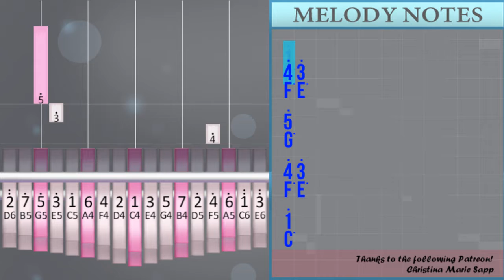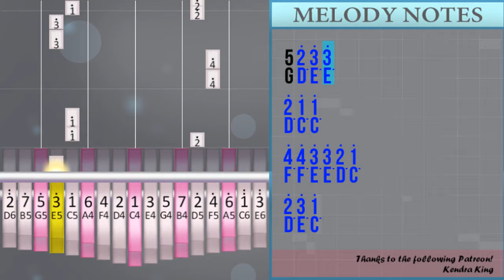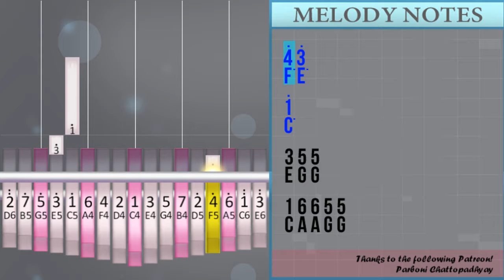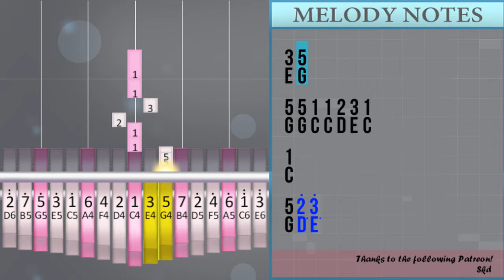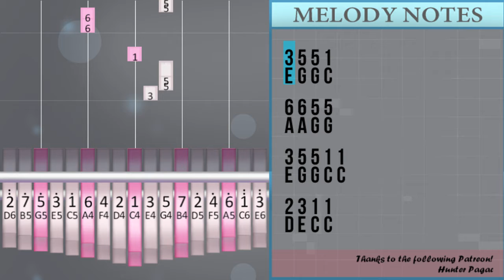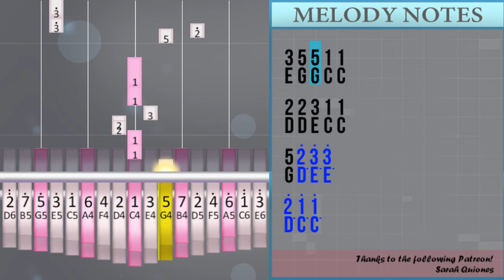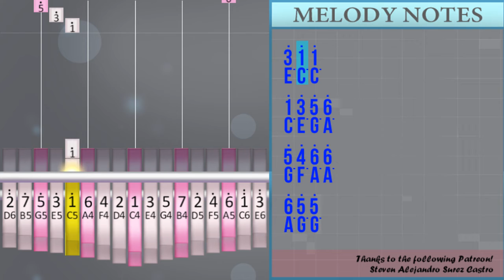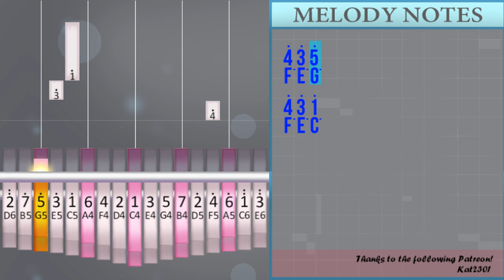How to play My Beloved by Passion ft Crowder on Kalimba (Tutorial)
The easiest way to learn how to play My Beloved by Passion ft Crowder on the kalimba. It's a kalimba tutorial for My Beloved by Passion ft Crowder.

EasyMusicLesson teaches you to play the your favorite instrument, through easy and simple animation so that you too can learn how to play My Beloved by Passion ft Crowder on the kalimba easily. A kalimba tutorial with visual animation graphic.

Numbered notation:
3°
4° 3°
1°
4° 3°
5°
4° 3°
1°
3 5 5
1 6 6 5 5
3 5
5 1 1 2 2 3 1
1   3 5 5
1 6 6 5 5
3 5
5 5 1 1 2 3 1
1
5 2° 3°
3°     2° 1°
1° 4° 4°
3° 3° 2° 1° 2° 3°
1°   1° 2° 3°
3°     2° 1°
1° 4° 4°
3° 3° 2° 1° 2° 3°
1°
3 5 5
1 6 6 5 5
3 5
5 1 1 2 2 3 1
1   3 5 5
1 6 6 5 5
3 5
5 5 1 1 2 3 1
1
5 2° 3°
3°     2° 1°
1° 4° 4°
3° 3° 2° 1° 2° 3°
1°   1° 2° 3°
3°     2° 1°
1° 4° 4°
3° 3° 2° 1° 2° 3°
1°   1° 3° 5°
6°     5° 4°
6° 6° 6° 1°
3°
1° 3° 5°
6°     5° 4°
6° 6° 1°° 1°
3°   3°
4° 3° 2° 3°
3° 1° 1°
4° 3° 1° 1°° 1°°
4° 3° 1° 1°° 1°°
4° 3° 1° 1°° 1°°
3 5 5 1
6 6 5 5
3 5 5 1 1
2 3 1 1
3 5 5 1
6 6 5 5
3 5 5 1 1
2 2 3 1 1
5 2° 3° 3°
2° 1° 1°
4° 4° 3° 3° 2° 1°
2° 3° 1°
1° 2° 3° 3°
2° 1° 1°
4° 4° 3° 3° 2° 1°
2° 3° 1°
1° 3° 5° 6°
5° 4° 6° 6°
6° 1° 3°
1° 3° 5° 6°
5° 4° 6° 6°
1°° 1° 3°
3° 4° 3°
2° 3° 3° 1°
1°   1°°
3° 5°
6° 6°   6° 5°
3°   3° 5°
6° 6° 6° 6° 5°
3° 3° 5°
6° 6° 6° 5°
3°   3° 4° 3° 2°
3° 3° 2°
1°
1° 3° 5°
6°     5° 4°
6° 6° 1°° 1°
3°
1° 3° 5°
6°     5° 4°
6° 6° 6° 1°
3°
1° 3° 5°
6°     5° 4°
6° 6° 6° 1°
3°
1° 3° 5°
6°     5° 4°
6° 6° 1°° 1°
3°
3°
4° 3° 2° 3°
3° 1° 1°
1° 3° 5° 6°
5° 4° 6° 6°
6° 5° 5°
1°°
1° 3° 5° 6°
5° 4° 6° 6°
1°° 1°° 1°°
3° 4° 3°
2°   4°
4° 3° 2° 3°
3° 1° 1°
4° 3° 1°
4° 3° 5°
4° 3° 1°

Lettered notation:
E°
F° E°
C°
F° E°
G°
F° E°
C°
E G G
C A A G G
E G
G C C D D E C
C   E G G
E G
G G C C D E C
C
G D° E°
E°     D° C°
C° F° F°
E° E° D° C° D° E°
C°   C° D° E°
E°     D° C°
C° F° F°
C°
E G G
E G
E G
C
G D° E°
E°     D° C°
C° F° F°
E°     D° C°
C° F° F°
C°   C° E° G°
A°     G° F°
A° A° A° C°
E°
C° E° G°
A°     G° F°
A° A° C°° C°
E°   E°
F° E° D° E°
E° C° C°
F° E° C° C°° C°°
E G G C
A A G G
E G G C C
D E C C
D D E C C
G D° E° E°
D° C° C°
F° F° E° E° D° C°
D° E° C°
C° D° E° E°
D° C° C°
D° E° C°
C° E° G° A°
G° F° A° A°
A° C° E°
C°° C° E°
E° F° E°
D° E° E° C°
C°   C°°
E° G°
A° A°   A° G°
E°   E° G°
A° A° A° A° G°
E° E° G°
E°   E° F° E° D°
E° E° D°
C°
C° E° G°
A°     G° F°
E°
C° E° G°
A°     G° F°
E°
C° E° G°
A°     G° F°
E°
C° E° G°
A°     G° F°
E°
E°
E° C° C°
A° G° G°
C°°
C°° C°° C°°
E° F° E°
D°   F°
E° C° C°
F° E° C°
F° E° G°
F° E° C°